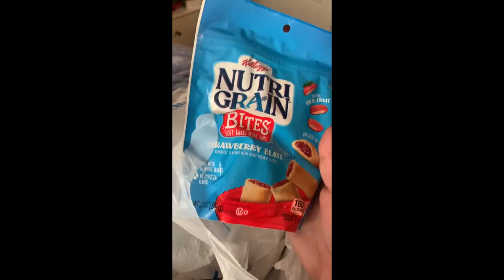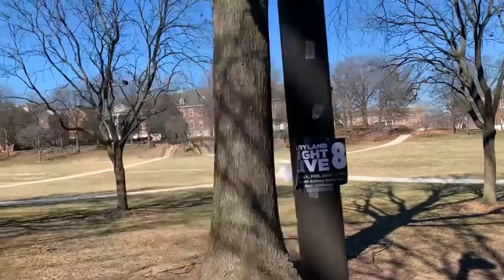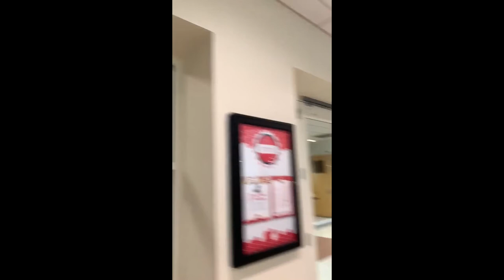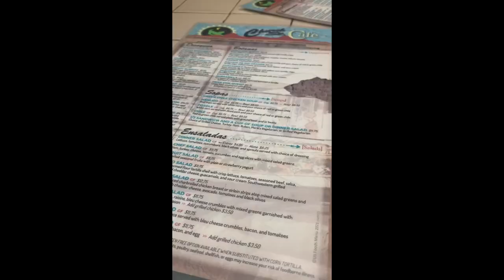Travel Vlog: University of Maryland and University of New Mexico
Hey there! Here's my travel vlog for University of Maryland and University of New Mexico!